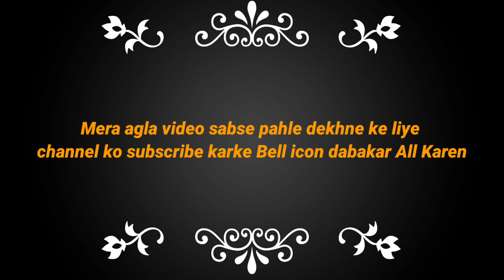Petrol v/s Patrol सही प्रयोग कैसे करें @TheGeetaWithBalmukandSharma